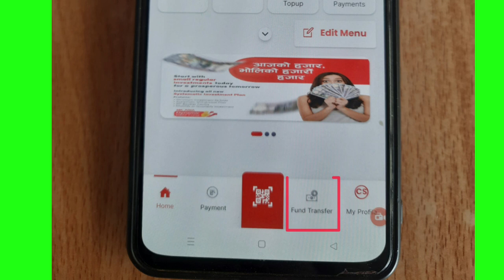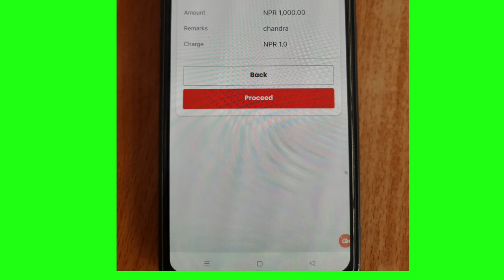Nicasia Insta Fund Transfer charge Rs.1